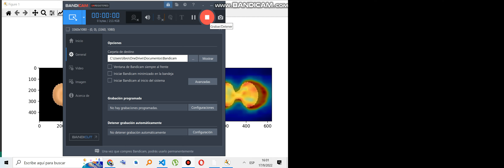Bow Tie pasta (fideo moño) anomaly detection on moving conveyor belt V1.0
Green frame, ok. Red frame, rejected.
Fake positive at 0:27 due to a pasta out of frame object.